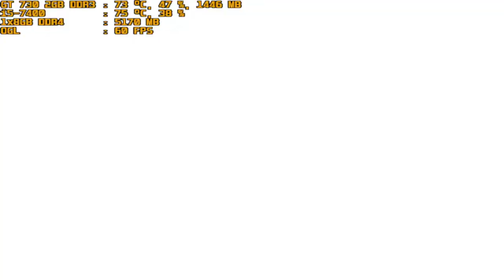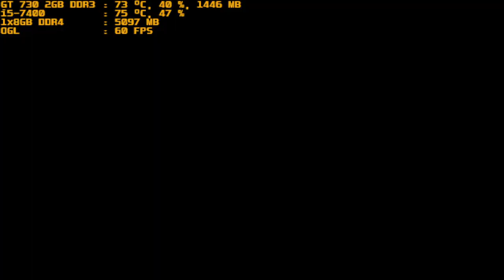mugen 1.1 red arena ceridwen vs stone yashiro